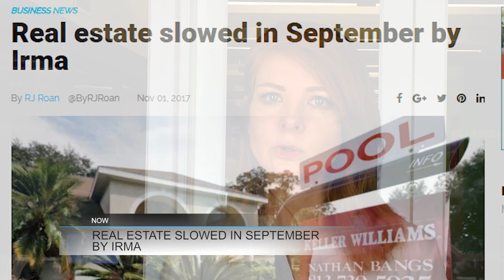11-02-17 Naples Herald Lunch Break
This is your November 2nd Naples Herald Lunch Break with Bri Walling. This afternoon we'll tell you about SWFL young professionals coming together to give back, a Riverdale High School bomb Threat and more...